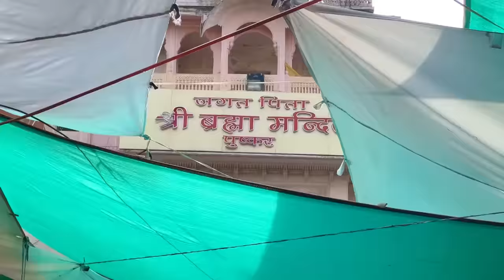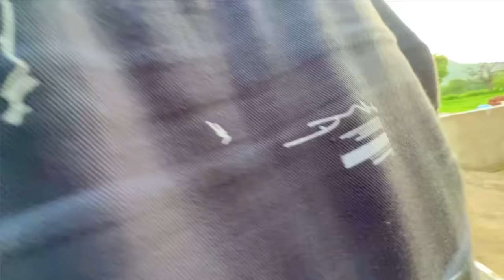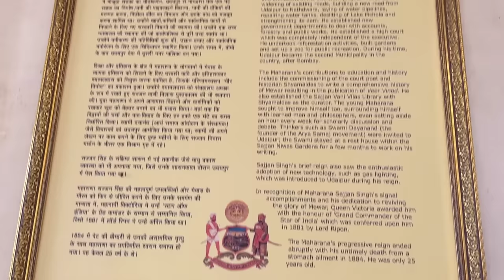Rat ko river me nahaya 😍 with @MRINDIANHACKER / by sahil joshi